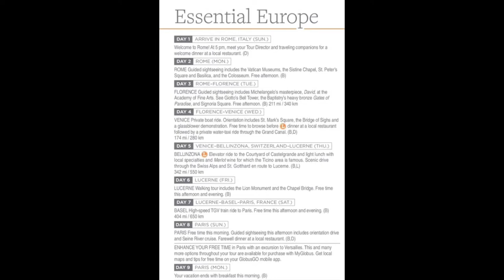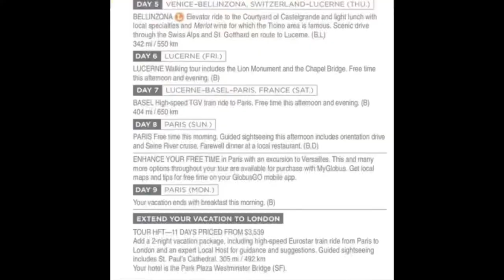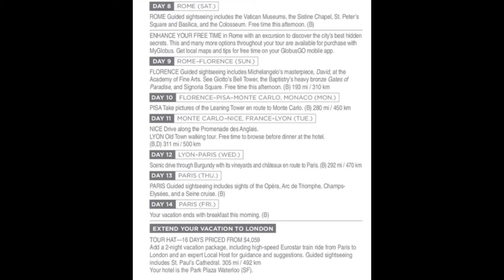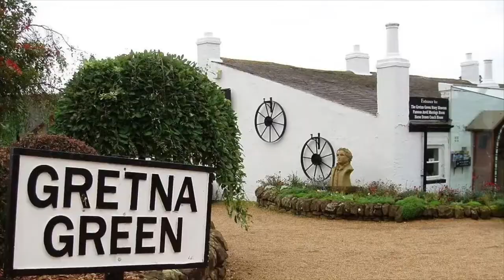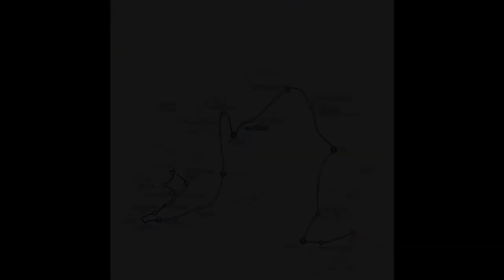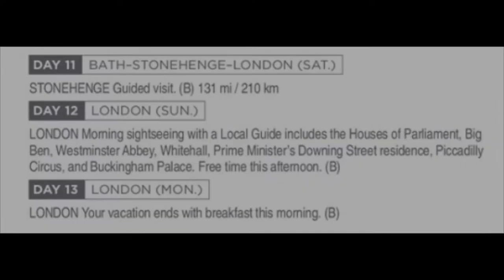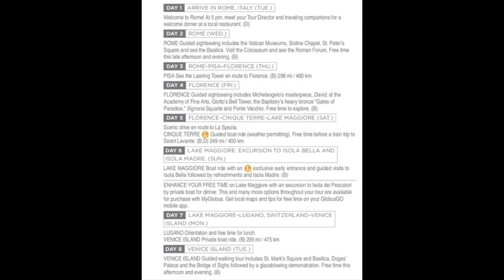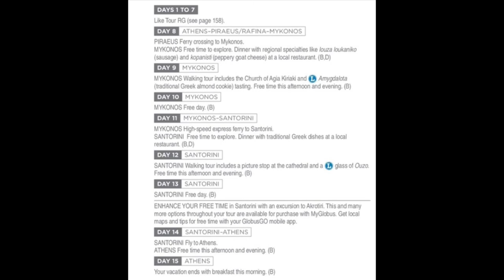Best Group Tours to do in Europe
Learn about some of the best group tours that you can do in Europe. If you are one of those travelers who likes to have everything planned out with what you will be seeing and doing then this is the video for you. Some of these tours are very unique, and you may have not even known that these tours existed. So join me in exploring these tours around Europe!

Check out the full brochure of available tours that you can do in Europe

My goal for this channel is to provide you up to date travel resources and information to help you plan your next vacation.

Looking for a private Villa to rent. Feel free to search for yourself on my

Question of the day: What group tours have you been on?